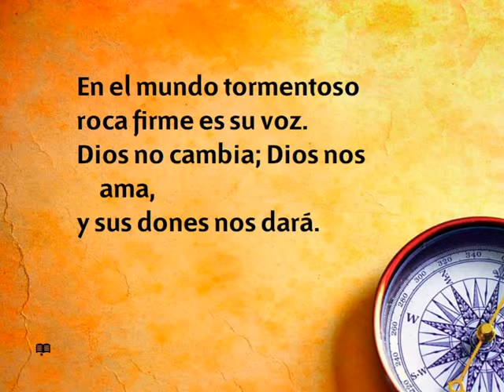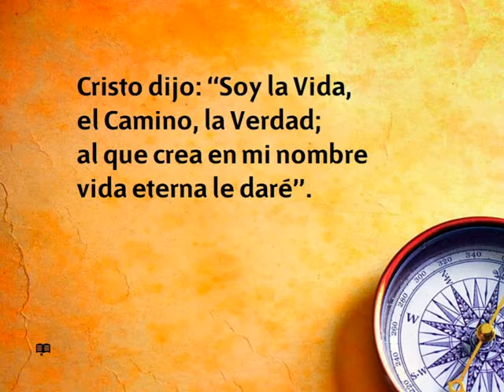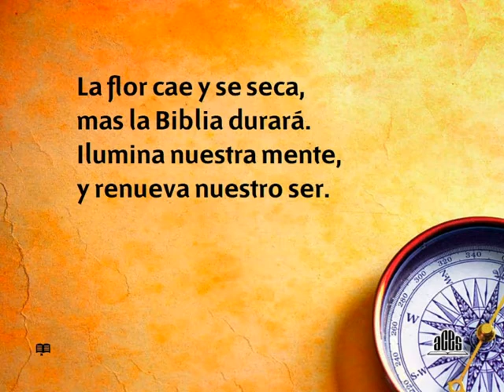207 Dios nos habla-Himnario nuevo Adventista.avi